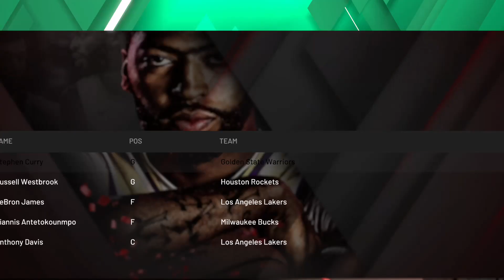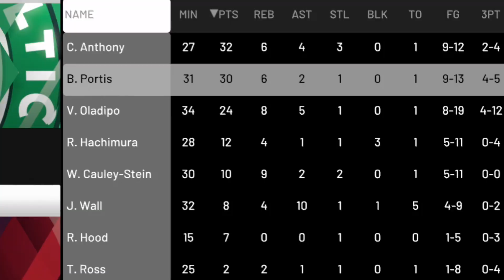Celtics TRADING For DEVIN BOOKER!! - NBA 2k20 Realistic Rebuild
In This Video I Do A Realistic Rebuild Of The Boston Celtics. The Celtics Have Got The Assets Available To Trade For Devin Booker. Devin Booker Would Give The Celtics Much Needed Offence. Devin Booker To The Celtics Would Be An Amazing Back Court With Kemba Walker.

This Is A Series Where I Rebuild Teams As Realistically As Possible!

Feel Free To Talk About The Video In The Comments! I'll Be Replaying To Everyone Who Leaves A Comment!

Cheers!